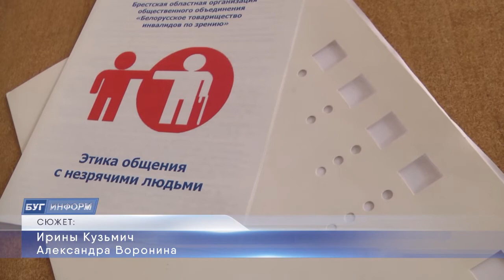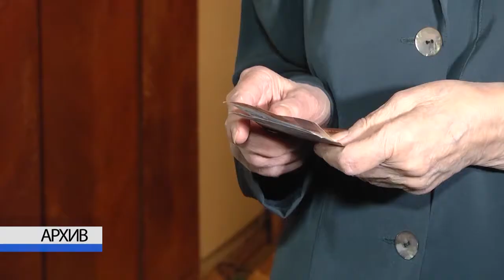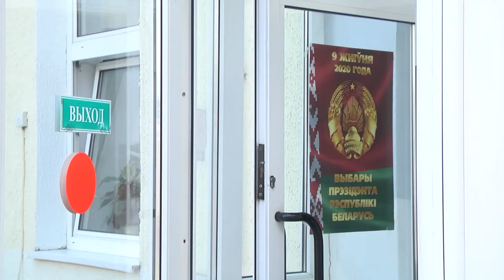2020-07- г. Брест. Областной волонтерский интенсив«Выборы доступны всем!». Новости на Буг-ТВ.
Чем ближе выборы Президента, тем серьезнее подготовка к ним. Для того, чтобы каждый человек мог исполнить свой гражданский долг и проголосовать, Белорусский республиканский союз молодежи инициировал обучение волонтеров, чтобы они, в свою очередь,  могли оказать посильную помощь людям с ограниченными возможностями. Накануне в территориальном центре социального обслуживания населения Ленинского района города Бреста, состоялся областной волонтерский интенсив «Выборы доступны всем!». Работу с участниками волонтерских отрядов проводили представители Брестской городской организации «Белорусское общество инвалидов» и «Белорусское товарищество инвалидов по зрению». Подробнее о том, как прошла встреча, мы расскажем в следующем сюжете.